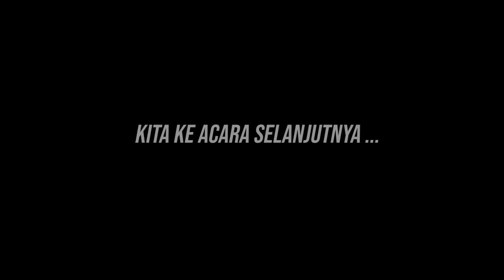MALAM MANGKAT ADAT MELAYU ! DAG DIG DUG MAU SAH ... MENJADI PASANGAN YANG HALAL .... ❤️❤️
Semoga Bermanfaat ...